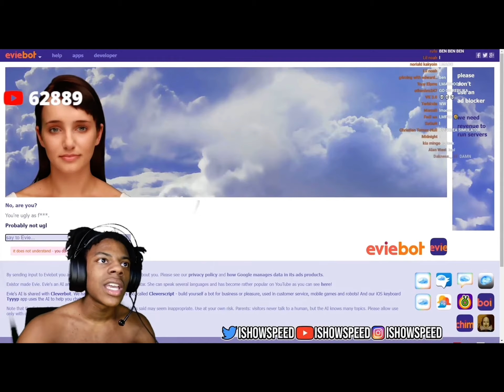IShowSpeed Roasted By A BOT 🤣